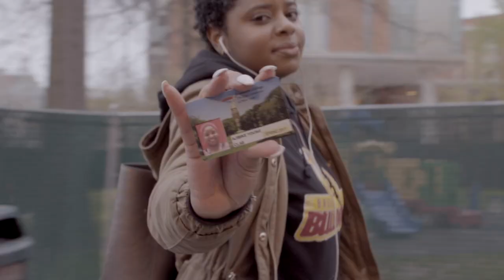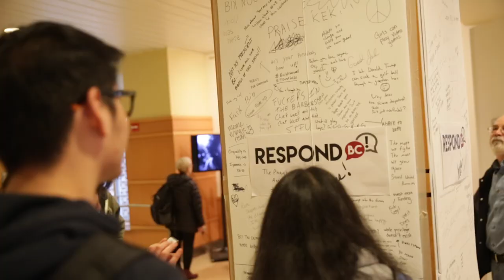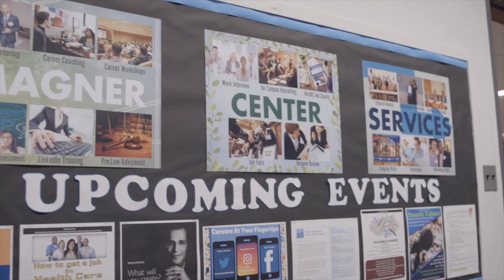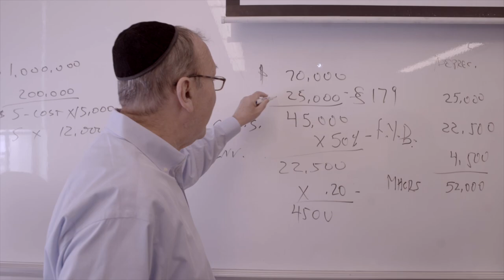08 Special Project: "We are students of Brooklyn College"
We are students of Brooklyn College